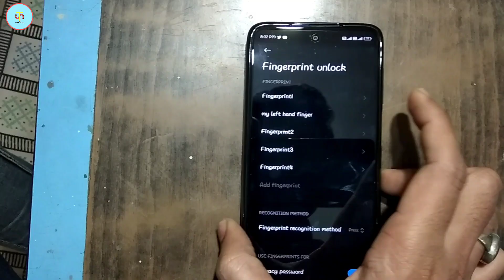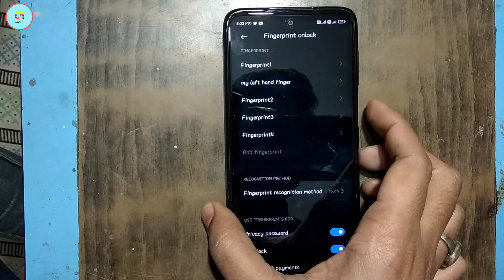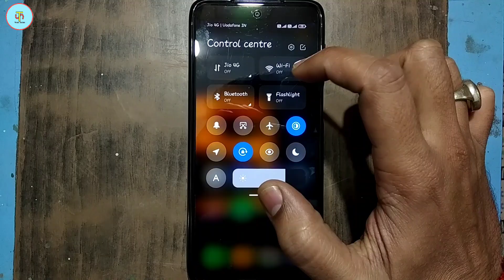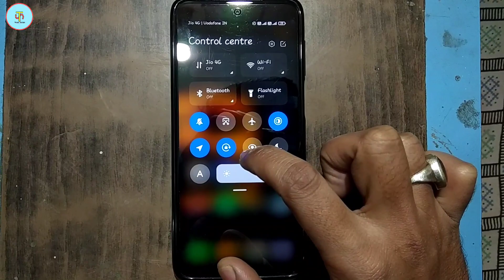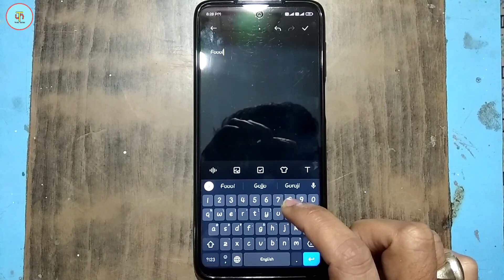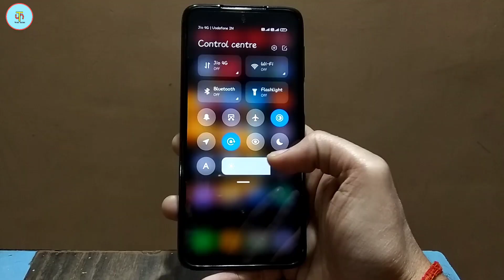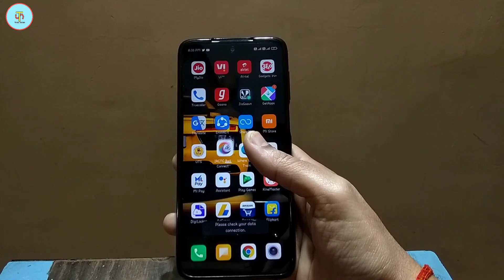REDMI NOTE 9 Pro MAX NEW UPDATE MIUI 12.0.2.0 STABLE UPDATE WITH LOT'S OF BUG Don't Update 😡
Hello Dosto Aaj Ke Is Video Me Maine Aapse Redmi Note 9 Pro Max Me MIUI 12 Update Se Releted Kuch Bahoot Important Information Share Karne Wala Hu Dosto Is Video Me Maine Bataya Hai Ki Redmi Note 9 Pro Max Me Aaj MIUI 12.0.2.0 Ka Stable Update Rollout Hona Start Ho Gya Hai Dosto Is Update Ka File Size 367 MB Ka Hai Agar Aap Ko Ye Update Abhi Tak Nahi Mila To Aap Ek Bar Zarur Chek Karna
Aur Dosto Sath Me Is Update Me Aapko Bahoot Sara Bug Bhi Dekhne Ko Milta Hai
Dosto Sare Bug Ke Bare Me Maine Aapko Is Video Me Pura Full Detail Me Bataya Hai
Ummeed Karta Hu Ki Aapko Ye Video Pasand Ayega

New Tripod

FOOD-TECH-VLOG